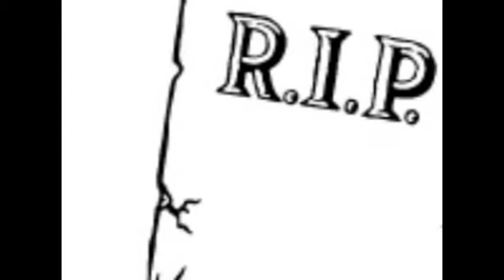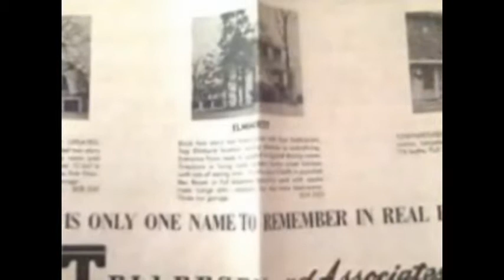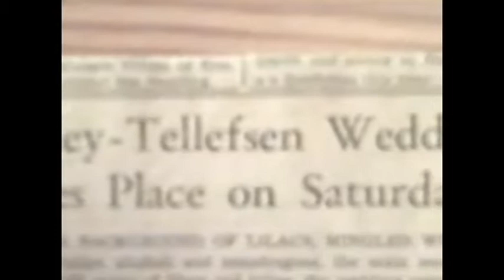The Tellefsen Family History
My project for US History

The music is not mine and I don't take credit for it!